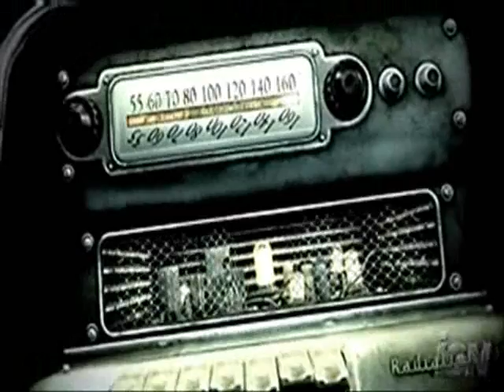Fallout 3 Trailer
The new trailer for fallout 3, including pictures of gameplay.

Fallout 3 will be released in fall 2008.

Thanks to IGN.